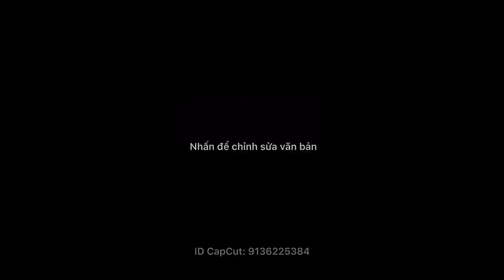MẤT TIỀN mang BỰC! Bác chủ Ford Transit tháo bỏ cửa tự động chế, lắp cửa Ador Nga chính hãng.